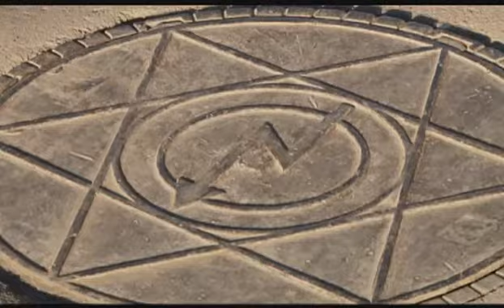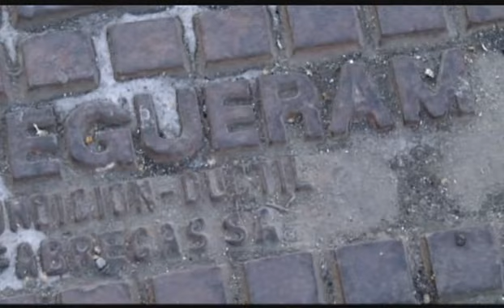Барнаул неизвестный — Детали и мелочи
Откуда в Барнауле канализационный люк из Барселоны, а на советских чугунных воротах — христианские символы? В очередном эфире рубрики «Барнаул неизвестный» Илья Кочетков предлагает прогуляться по улицам нашего города и внимательно посмотреть по сторонам.